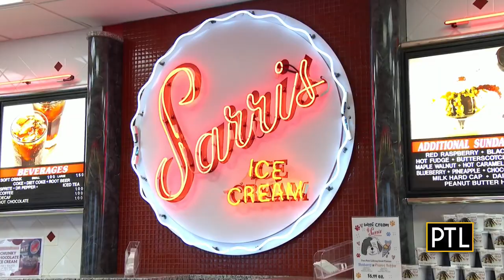Sweet Love Story Behind Sarris Candies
PTL's Daisy Jade finds out the sweet love story behind Sarris Candies from next-generation chocolate maker Athena Sarris Simms.